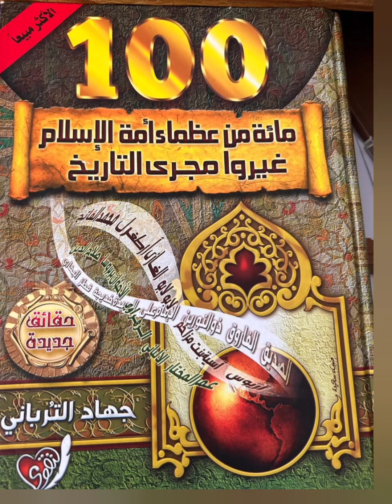Cheikh Abou Rokya Zeyd Amara Koïta qu'Allah préserve D 51مائة من عظماء أمّة الإسلام غيّروا مجرى